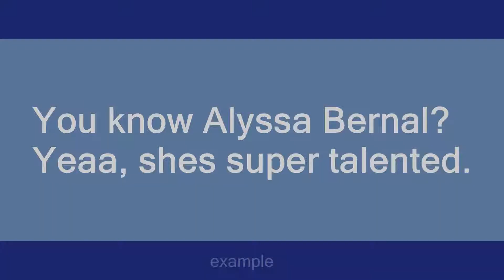Alyssa Bernal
Slang flashcards: